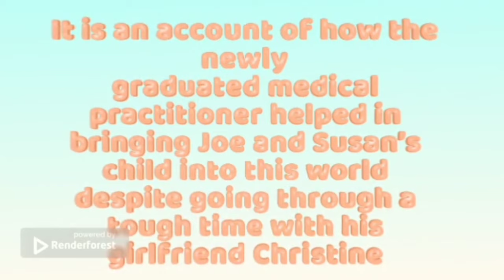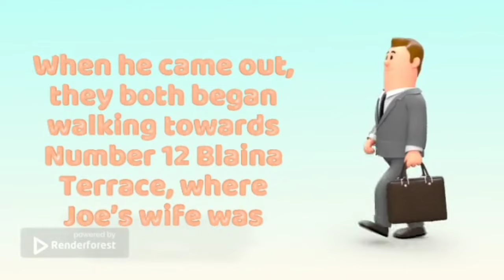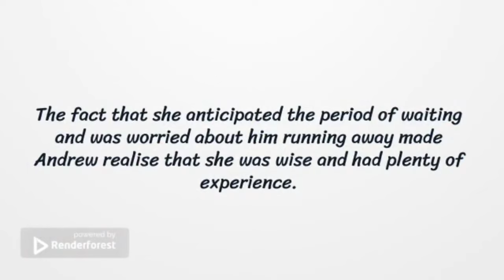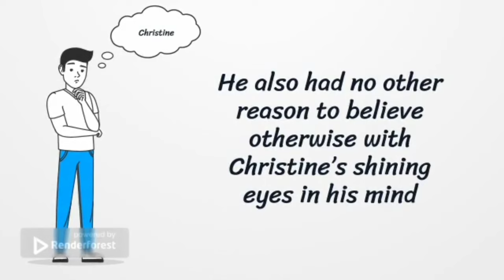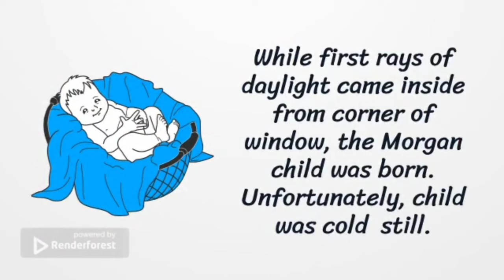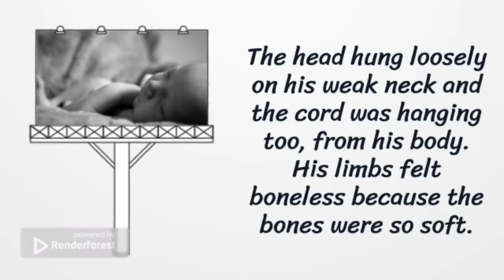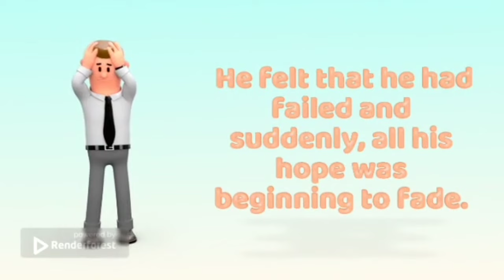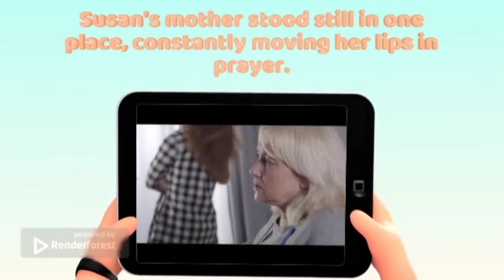Birth Class 11|birth class 11 animation |birth class 11 explanation |birth class 11 summary#educhain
Hi friends!